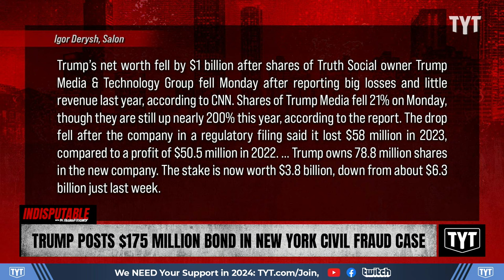Trump Posts Whopping $175 MILLION Bond In Civil Fraud Case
Donald Trump paid his $175 million bond in the New York civil fraud case thanks to Don Hankey of Knight Specialty Insurance Co. Sharon Reed and Sen. Nina Turner discuss on Indisputable.

"Former President Donald Trump paid his $175 million bond in the New York civil fraud case on Monday — preventing him from having sell off assets at least until his appeal works its way through the system.

But the person who bankrolled the bond is an interesting figure — and one who already has a number of financial ties to the former president, MSNBC legal expert Lisa Rubin noted on X.

"The company that underwrote Trump's bond tonight in the NY Attorney General's civil fraud case, Knight Specialty Insurance Co., is owned by Don Hankey, the so-called 'king of subprime car loans.' But that's not all," wrote Rubin."

240402__ID01Trump